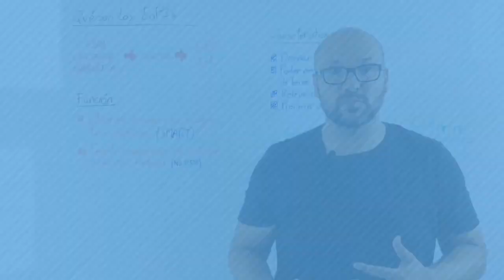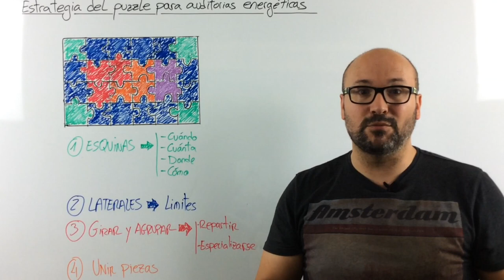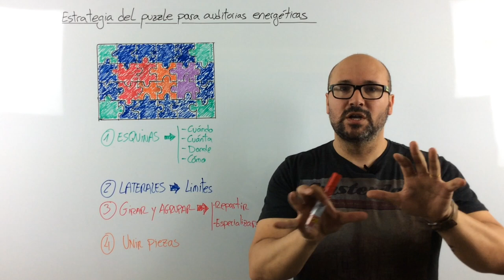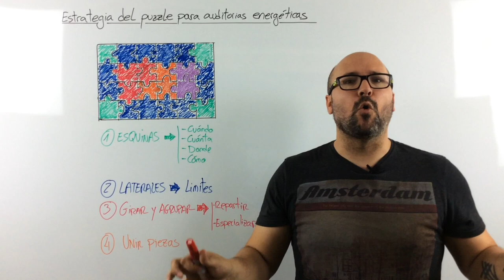Estrategia del puzzle para AUDITORIAS ENERGÉTICAS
Uno de los pilares fundamentales para cualquier plan de eficiencia energética es una auditoria energética.

Las auditorias energéticas son una forma de ver en que situación se encuentra una instalación en el uso de las diferentes fuentes de energía de nuestra instalación, y poder visualizar potenciales ahorros y comparar respecto a anteriores procesos de auditoria energética.

Pero a veces, aunque ya tengamos los conocimiento técnicos o experiencia previa, no sabemos cómo empezar una auditoria energética.

De la misma manera que no realizarías un puzzle sin haber planificado antes una serie de tareas, para hacer una buena auditoria energética es necesario una estrategia. En este artículo vamos a ver una forma de poner orden haciendo un paralelismo con la estrategia que podemos seguir a la hora de hacer un puzzle.

*** PREGUNTAS/COMENTARIOS ***

*** CONECTA ***